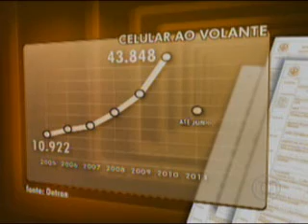Justiça condena motorista a pagar indenização por provocar acidente enquanto falava ao celular